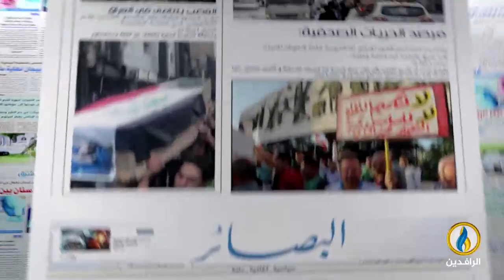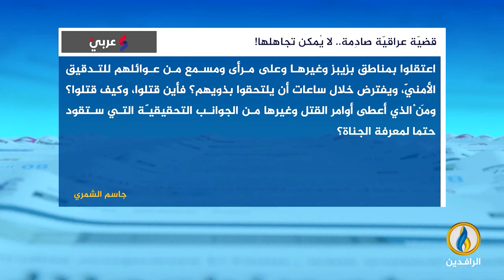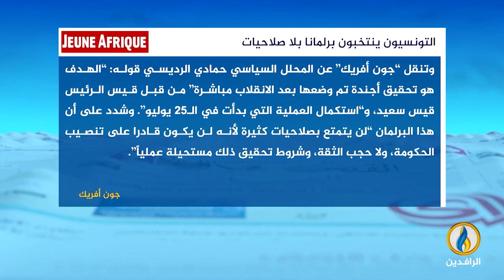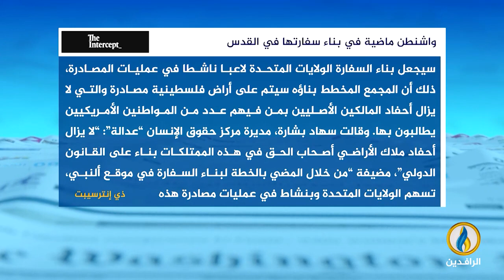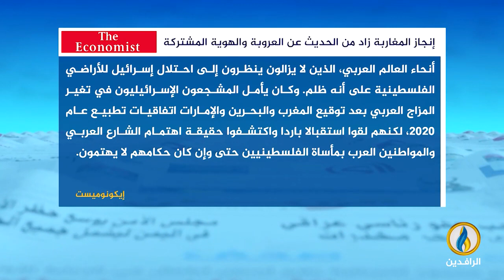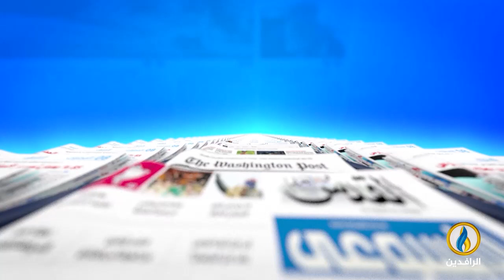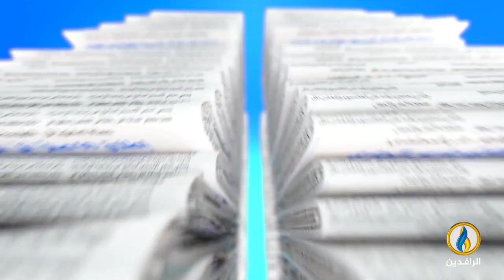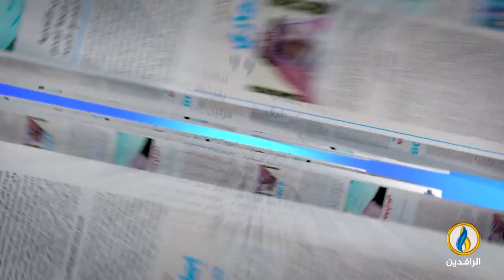صدى_الأقلام | 17 - 12 - 2022